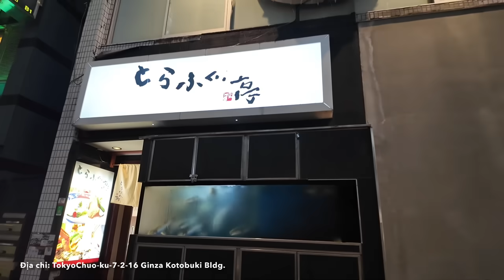🇯🇵Tokyo | Ăn Cá Nóc kịch độc ở nhà hàng Torafugu-tei | ÁNH KUA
🇯🇵Tokyo | Liều mình ăn Cá Nóc kịch độc ở nhà hàng Torafugu-tei | ÁNH KUA
- Nhà hàng Nhật Torafugu-tei có 28 chi nhánh tại Nhật Bản.
- Địa chỉ: TokyoChuo-ku7-2-16 Ginza Kotobuki Bldg.